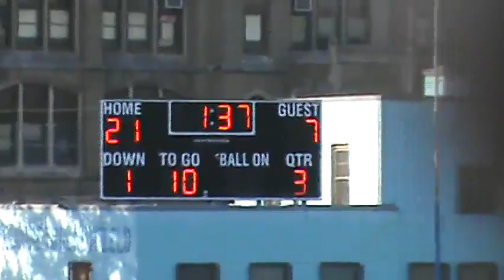2014 MLK Cougars V Overbrook